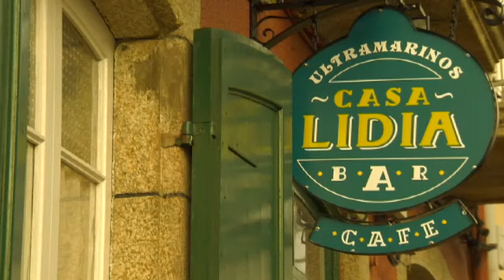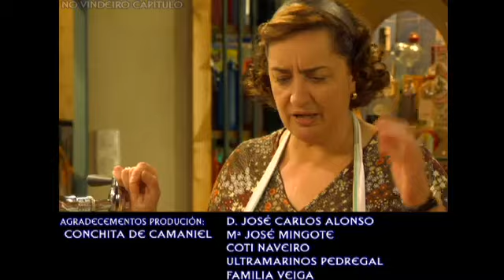Padre Casares Capítulo 59: Corpo de Cristo